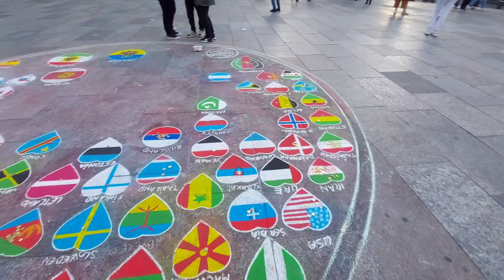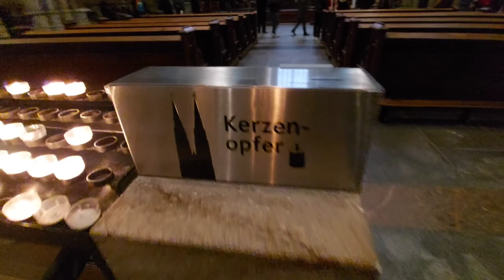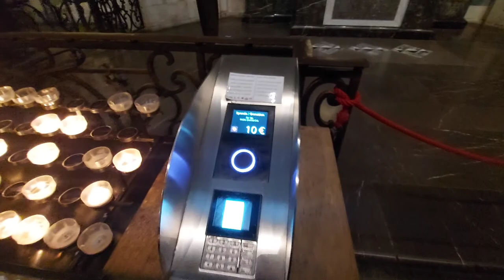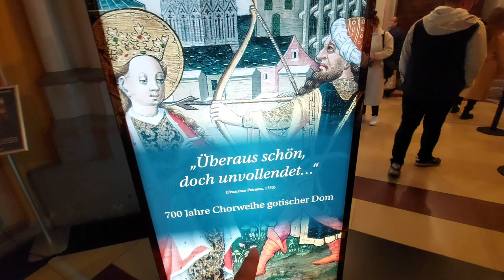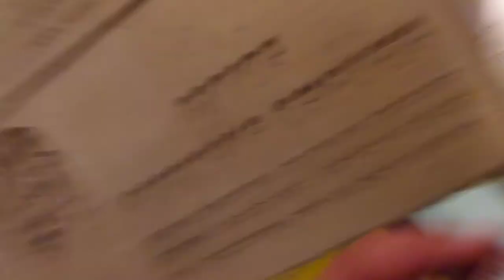Köln Katedrali/ Dom Kilisesi